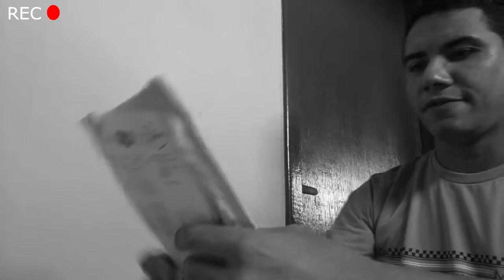UNBOXING DOS FONES BLUETOOTH X1T - VILA TEC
E aí galera, tô de volta com a série dos unboxings e hoje eu trago o Unboxing dos fones de ouvido bluetooth x1t que tem som estereo e algumas funções. Valeu galera Vila Tec, vocês são show.